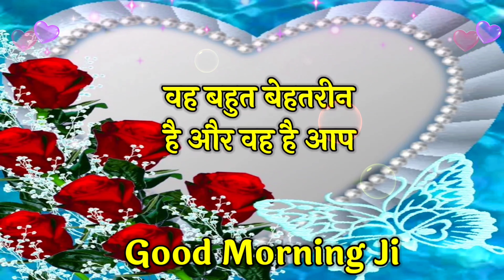आपका और हमारा दिल का रिश्ता है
ye shayari video apko kaisi lagi comments me batayo or is love shayari video ko like karna na bhule